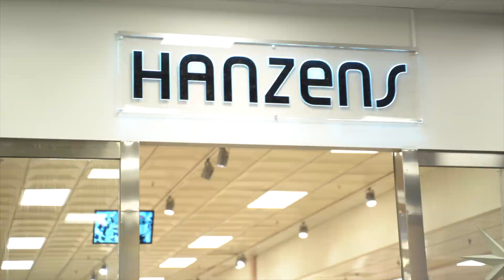Avsnitt 1 - Julklappstips från Örnsköldsvik med Sara Karlsson och Cesam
Örnsköldsvik erbjuder!
Här delar lokala företag med sig av 24 julklappstips som tomtemor Sara Karlsson ramar in med ord och ton!
Detta är avsnitt 1 av 6, missa inte nästa avsnitt som kommer inom kort!

"Tillsammans med Öviks butiker och restauranger och vårt utbud av tjänster, önskar Sara och Cesam en fin jul!"

Musik och röst: Sara Karlsson
Video: Björn Nilsson